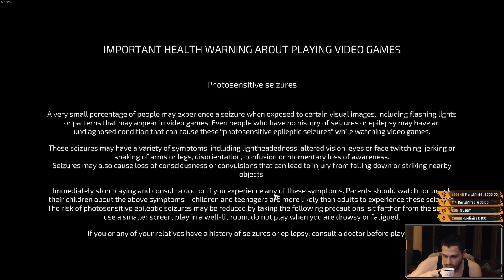Space Tail [2022] - Full Game Walkthrough - Part 3 [PC] [1080p HD] [60Fps]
Space Tail: Every Journey Leads Home [2022] - Full Game Walkthrough - Part 3 - Game like Stray but with a Dog
Space Tail [2022] - Walkthrough - Part 3 [PC] [1080p HD] [60Fps]
Space Tail [2022] - Full Game - Part 3 [PC] [1080p HD] [60Fps]
Space Tail [2022] - Playthrough - Part 3 [PC] [1080p HD] [60Fps]
Space Tail [2022] - Gameplay - Part 3 [PC] [1080p HD] [60Fps]
Space Tail [2022] - Longplay - Part 3 [PC] [1080p HD] [60Fps]
Space Tail [2022] - Let's Play - Part 3 [PC] [1080p HD] [60Fps]
Space Tail [2022] - Blind Run - Part 3 [PC] [1080p HD] [60Fps]

Space Tail is a 2.5D adventure platformer, which immerses the player in a deep, emotional plot, and lets him explore new planets and interact with alien civilizations.

Every journey changes the point of view – it grows with the traveller. Our game tells a story about self-exploration, transformation and understanding the world around us.

The plot of the game is inspired by real events, when people began their conquest of space by sending animals to the stars. We intended it to be a kind of a tribute to all the animals that paved the way for humans to go into space. Most of these animals - the first astronauts, did not survive the journey. Our story tells of the adventures of a dog named Bea, who... managed to beat the odds.

Bea is a cheerful and courageous character, but the player must remember that she is just a... dog. She has all the characteristics of a mongrel - she barks, likes to chase her own tail, and learns about the world through her senses. Bea can sniff, listen and observe. These are the main mechanics of detective mode which will help her in exploring and understanding her environment.

Bea travels through space discovering more planets. Each planet is different and has its specific inhabitants, who can either become friends of the main character or be very unfriendly towards her. We are convinced that exploring this amazing world together with Bea will give the player a lot of satisfaction and pleasure.

Key Features:
- Become an astronaut dog and experience an extraordinary space adventure
- Follow your canine senses to traverse expansive levels and discover secrets hidden on wondrous planets
- Communicate with extraterrestrials using a unique “dialogue system” relying solely on the dog’s body language: jump, wag your tail, bark, growl, etc.
- Enlist the help of the space companions you meet along the way – a comet and a robot – and acquire new skills like double-jump and telekinesis to move heavy objects
- Solve unusual and sophisticated logic puzzles
- Test your agility by overcoming the dangers lurking on alien planets
- Explore the intriguing and thought-provoking story of the universe
- Immerse yourself in the stirring original soundtrack
- Find the way home